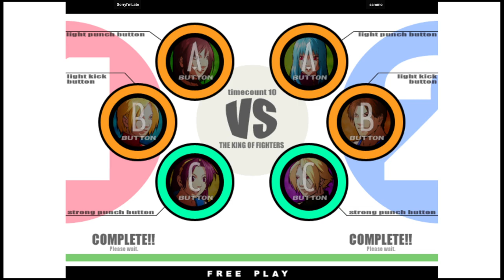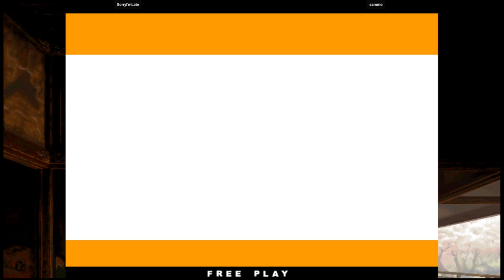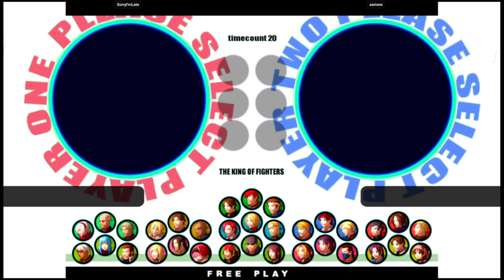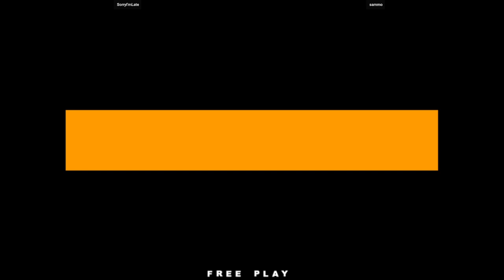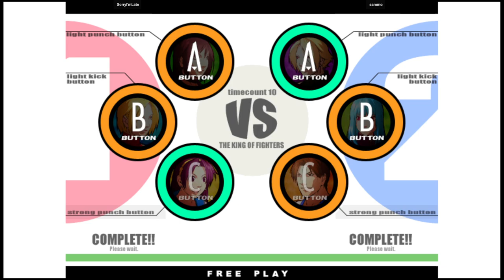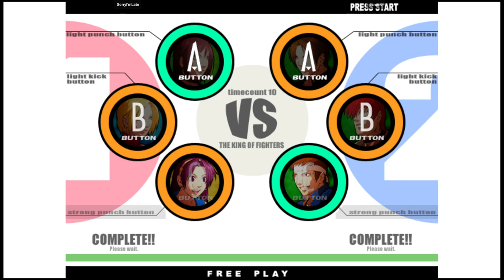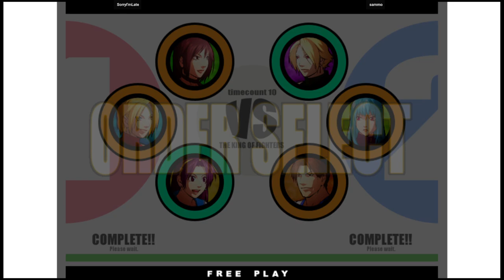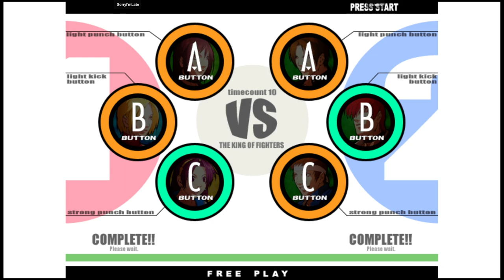KOF XI | SorryI'mLate VS sammo | 🇺🇸🇺🇸 Fightcade2